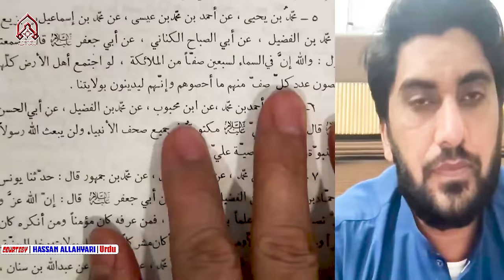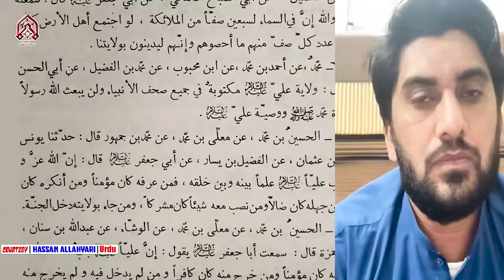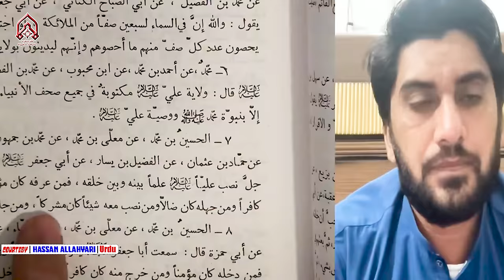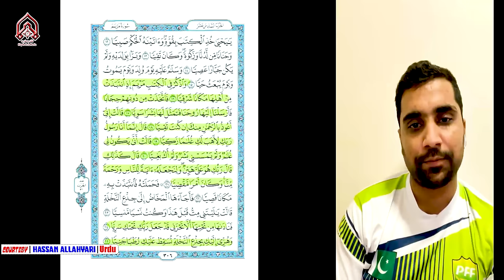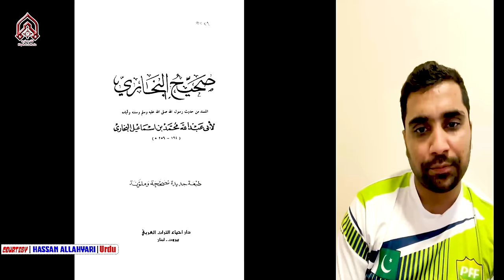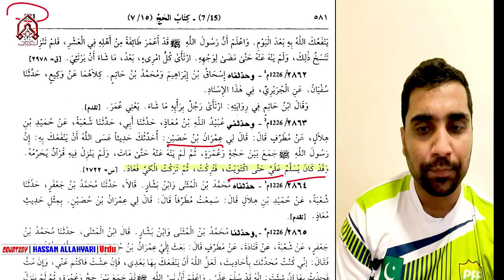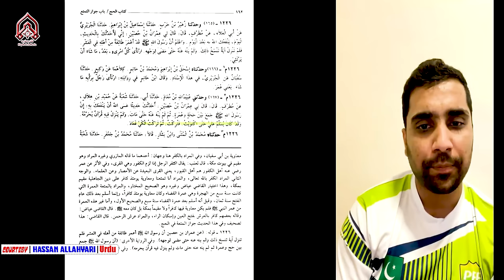Mirza Ghulam Ahmed Raza Qadayani Musalman Tha Ya Ghair Muslim | Hassan AllahYari